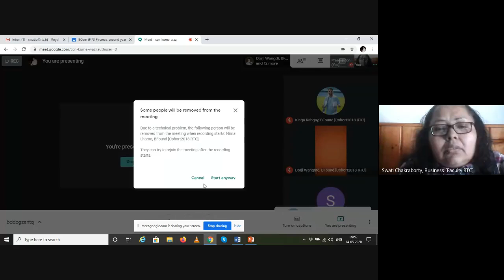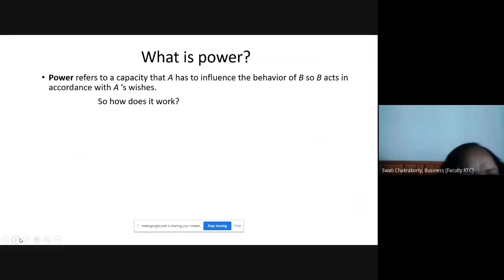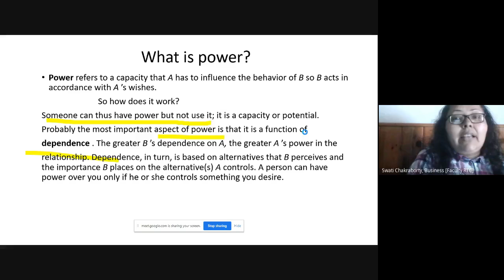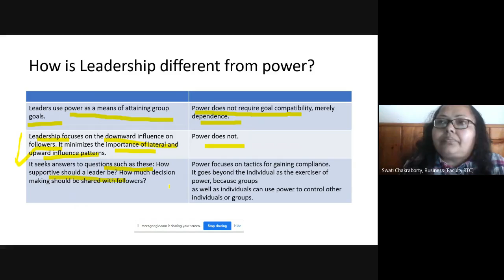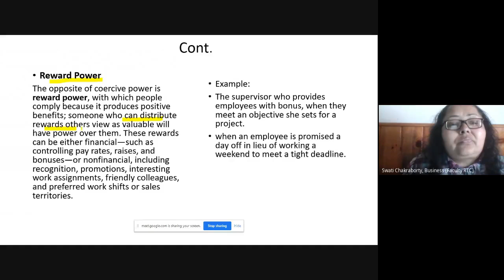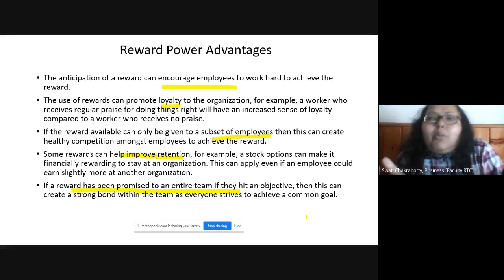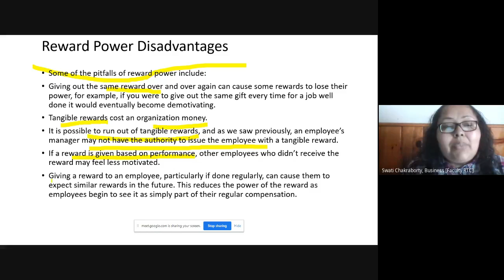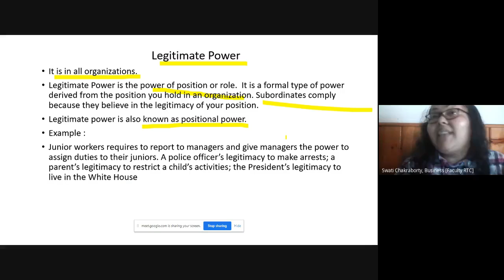Workplace, Power, Politics and Leadership Part 1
This video explains the importance of workplace power, politics and leadership.